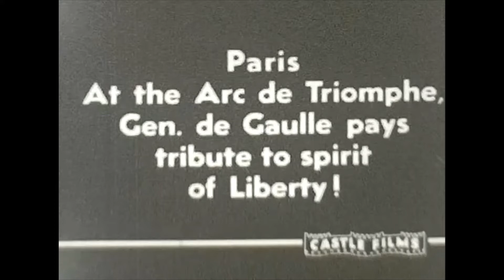1945.Paris, France.after the war. Footage of the processing that ended World War II.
Paris is the capital of France. It is the capital of the Ile-de-France region. It is also a province and a commune. Paris is the capital of France. On June 23, Adolf Hitler entered Paris. In occupied Paris, some people threw themselves into the resistance movement, while others actively cooperated with the Germans. The latter would later be denounced as collaborators against Germany. On August 25, 1944, two and a half months after the Normandy landings, Paris was liberated by the Allied and Free French forces. General Dietrich von Kortitz, who was in command of the German troops stationed in Paris at this time, had been ordered by Hitler to destroy the city, but he refused, forcing his troops to retreat without resistance and surrendering himself. In the 20th century, Paris was a culturally mature city, where Albert Camus and Jean-Paul Sartre created existentialism and novelists such as Marcel Proust and André Gide were born. The avant-garde magazine Terre Kell, launched in 1960, featured Roland Barthes, Georges Bataille, Michel Foucault, Jacques Derrida, Julia Kristeva, and others, and structuralism and post-structuralism were influential worldwide, and French contemporary thought flourished. In the film industry, the Nouvelle Vague, including Jean-Luc Godard and Francois Truffaut, emerged from the late 1950s to the mid-1960s. Against the backdrop of the expansion of the French Communist Party after the People's Front, the Seine was abolished on January 1, 1968, and Paris became a special city. It was in this political and cultural context that the May Revolution took place.